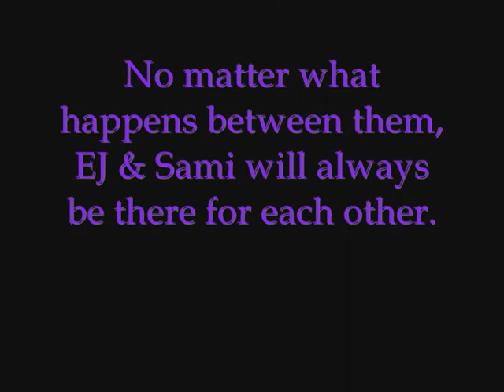EJami: Ain't No Mountain High Enough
An EJami montage.

Thanks to Forbidden Love for the Clips!

If you love EJami and haven't already done so, come visit us at Forbidden Love